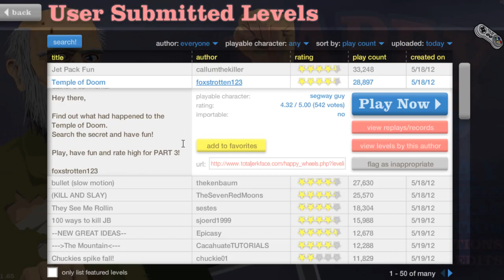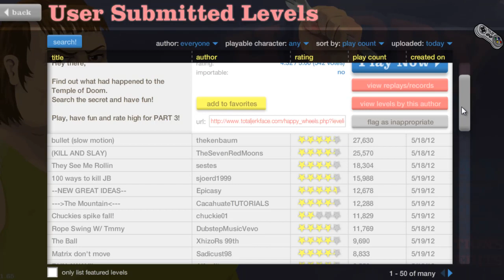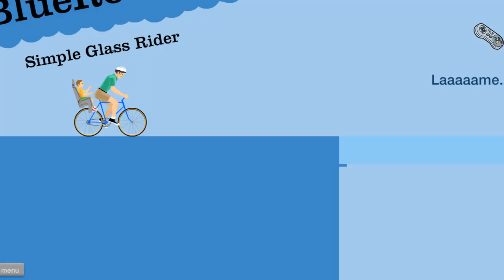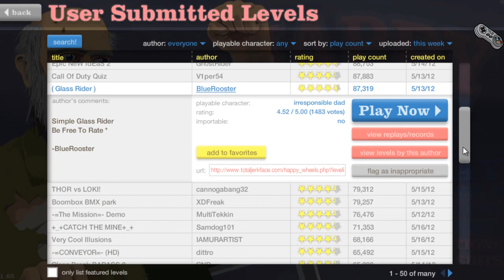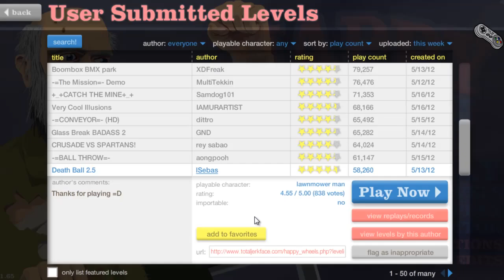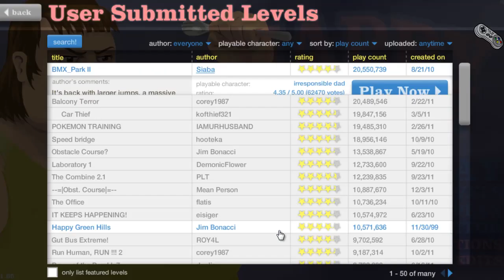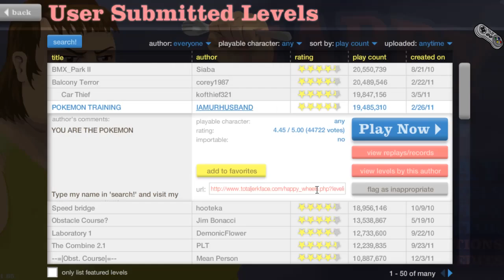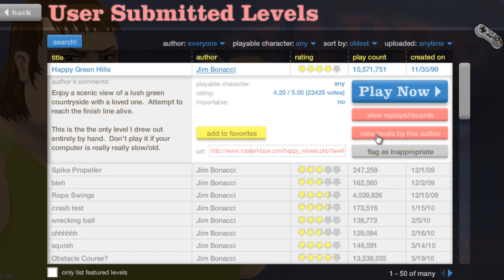Happy Wheels Gameplay | Let's Play - #11 - ÜBERALL Blut!